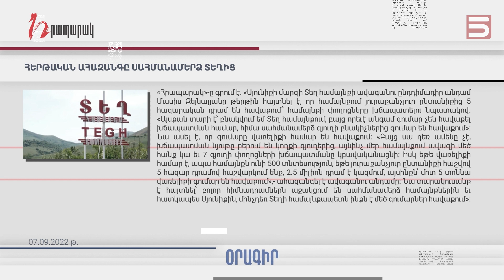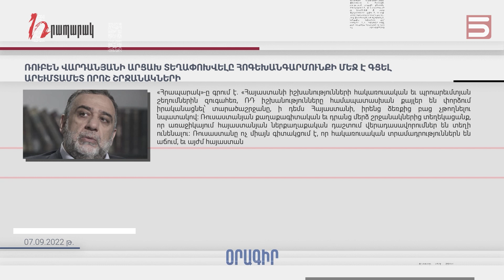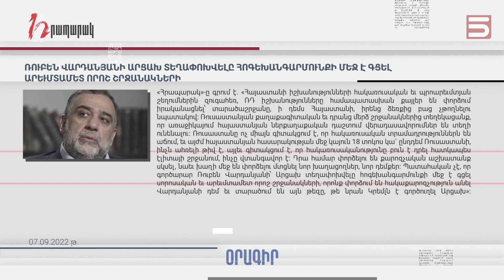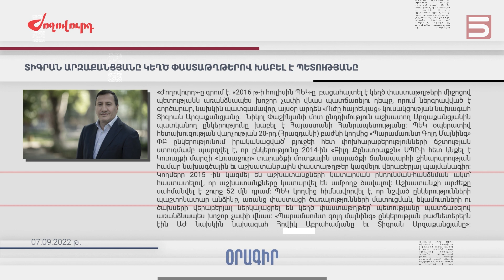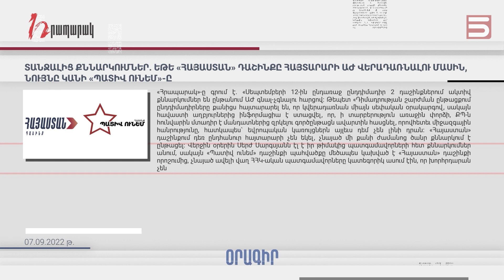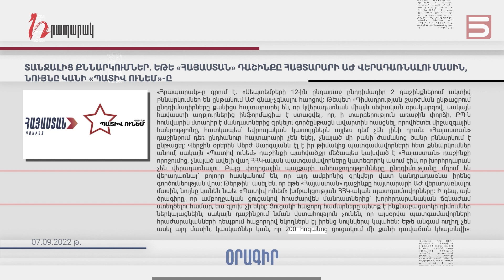Մամուլի տեսություն 07.09.22